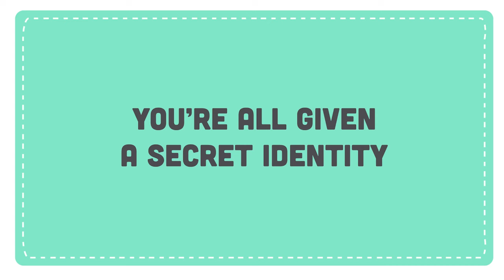A Kickstarter Project We Love: Hand-To-Hand Wombat